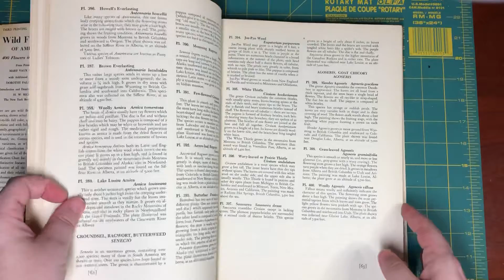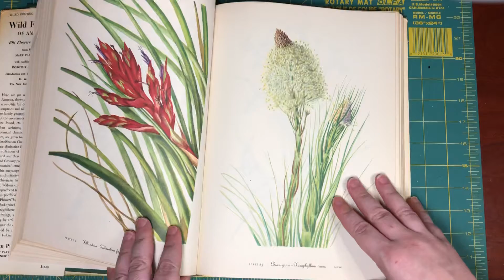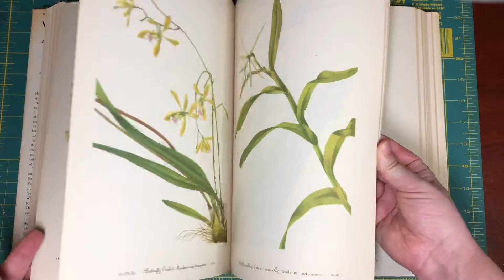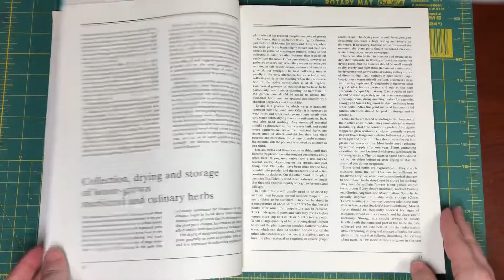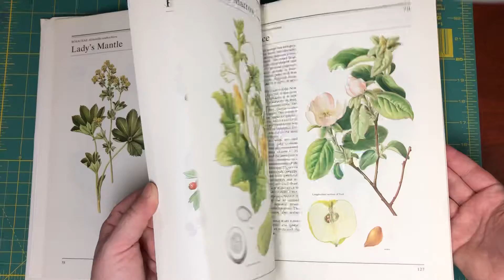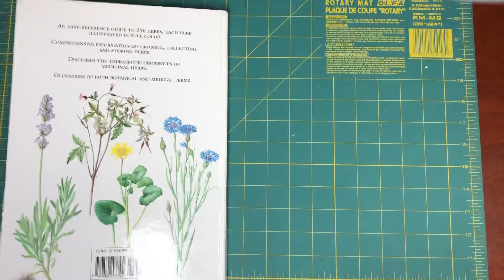Junk Journal Resources | Wildflower and Herb book pages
I recently bought these used books and wanted to share a quick flip through in case anyone else would like to use these in their journals.

Wildflowers is America was first published in 1953 (This edition is from 1963), with illustrations by Mary Vaux Walcott. The book measures 12” x 9”, and there are 400 plates!  These are going to be beautiful pages-lovely aged color, big lovely images, and no text other than the name of each flower.

The Illustrated Encyclopedia of Herbs was published in 1984 with 250+ large illustrations. The hard part will be deciding which side of each page to use.

It’s hard to get your hands on the popular junk journal books for reasonable prices, so I figured folks might like a look at some other potential materials.